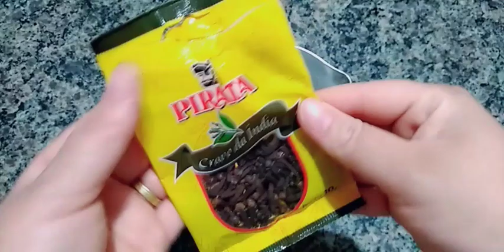🔴 DESCOBRI QUE SE MISTURAR CRAVO DA INDIA E NAFTALINA EU CONSIGO ELIMINAR VARIOS INSETOS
Pessoal, a dica de hoje é super top! Aprenda como fazer um inseticida caseiro que pode acabar com todos os insetos da sua casa! Descobri que se misturar cravo da índia e naftalina eu consigo eliminar vários insetos que aparecem dentro de casa. Se ficou curioso (a) veja esse vídeo ate o final !

INGREDIENTES:

1 sache de cravo da índia
200 ml de agua
1 sache de naftalina
200 ml de vinagre de álcool
120 ml de detergente de mercado
120 ml de álcool

👀MUITO IMPORTANTE➡️✔Comente➡️
👍Para Que o YouTube saiba que você quer receber os meus vídeos
E se tiver alguma sugestão de vídeo é  só deixar nos comentários!!